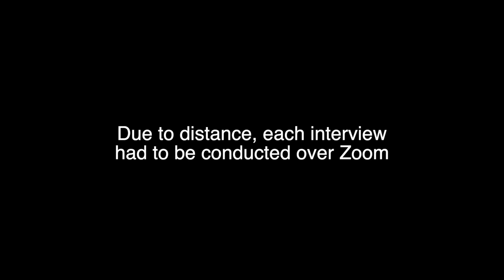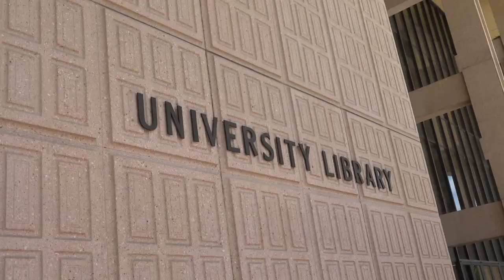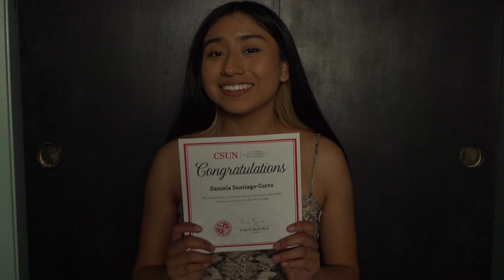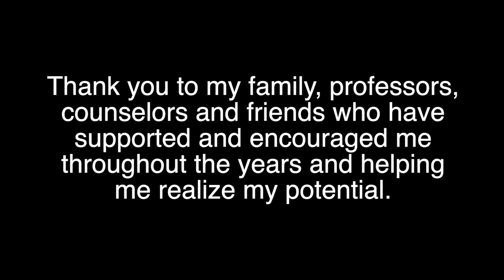Documentary: Without A Map Film 110 Daniela Santiago Corro